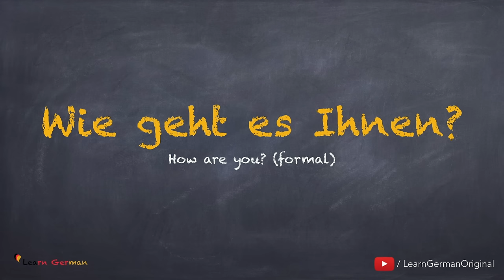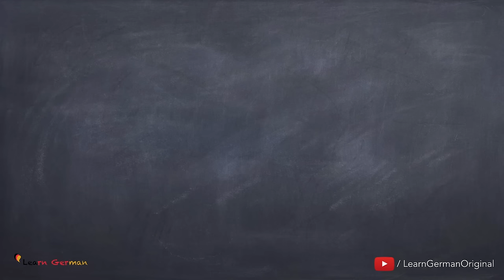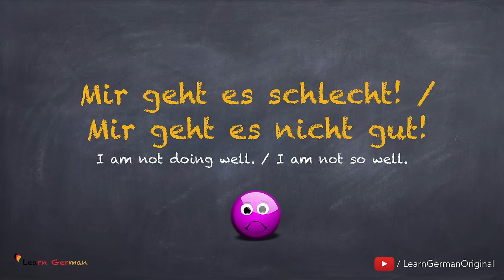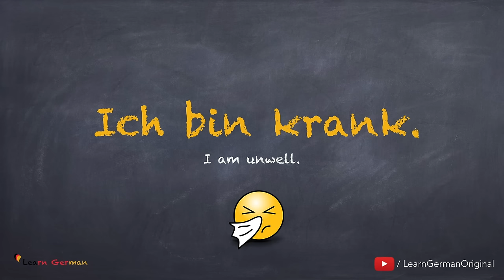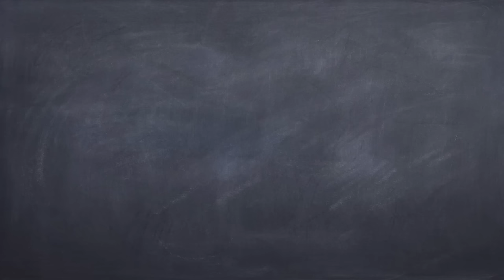Revised - A1 - Lesson 8 | Wie geht's? | How are you? | Learn German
Learn German Lesson 8 -  How are you? | Wie geht's?​

Asking someone “How are you?" and answering the same question is literally the beginning of every conversation, and that's what you will learn in this video.
You will learn how to start a conversation in German by asking about someone’s well-being and replying when asked the same. You will learn both formal and informal ways to ask and answer the question in different ways, depending on how you are feeling at the moment.
The video will end with 2 simple dialogues in both formal and informal manner, so practice along and have fun.

It is highly recommended to listen and learn the german greetings as it is. In further videos we will be getting into the details of the german sentence structure. You can always pause and replay to hear something again.

NEW!!!